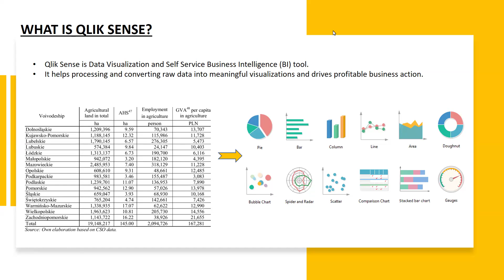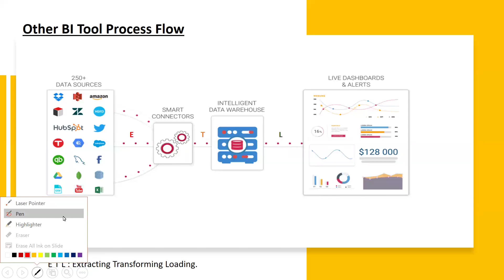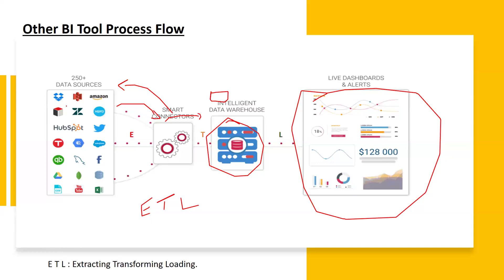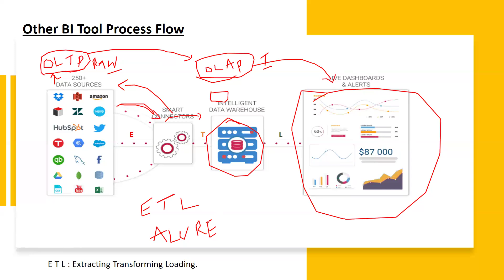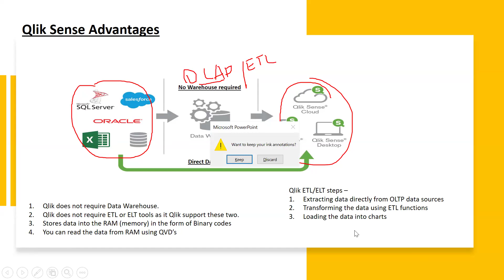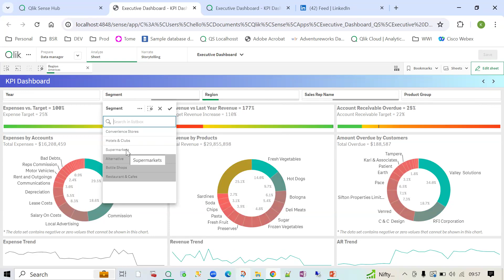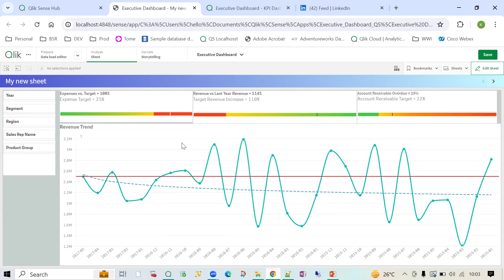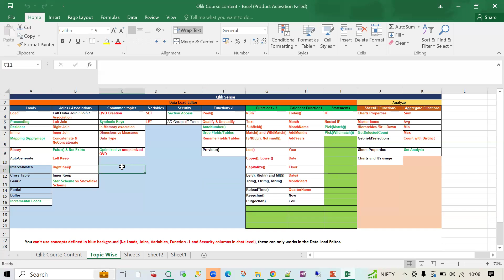QlikSense Training demo in telugu by Vamsi 03rd july 24 9059868766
👉 Please Join Our QlikSense WhatsApp Group For Free Demo + 2 Classes

Qlik Sense is a business intelligence (BI) and data visualization platform developed by Qlik. It is designed to help users easily create interactive and visual dashboards, reports, and analytics from their data. Qlik Sense empowers users to explore and visualize data on their own, enabling better decision-making within organizations.

Key features of Qlik Sense include:

Self-Service BI: Qlik Sense allows users to create their own visualizations and reports without relying on IT support. This empowers business users to explore and analyze data independently.

Associative Data Model: Qlik Sense uses an associative data model, which means that all data is connected. This enables users to explore data relationships dynamically and discover insights that may not be apparent in traditional, static reports.

Drag-and-Drop Interface: The platform features a user-friendly, drag-and-drop interface for creating visualizations and building dashboards. This makes it accessible to users with varying levels of technical expertise.

Data Integration: Qlik Sense can connect to various data sources, including databases, spreadsheets, and cloud-based data sources. It supports data integration to bring together disparate datasets for analysis.

Collaboration and Sharing: Users can share their insights and dashboards with others, promoting collaboration and knowledge sharing within the organization.

Responsive Design: Qlik Sense is designed to be responsive, allowing users to access and interact with dashboards on different devices, including desktops, tablets, and smartphones.

Security: The platform provides robust security features, allowing administrators to control access to data and dashboards based on user roles and permissions.

Qlik Sense is part of the broader Qlik analytics platform, which also includes QlikView, another product by Qlik that focuses on guided analytics and interactive dashboard development. Qlik Sense is often used by organizations to gain actionable insights from their data and improve decision-making processes.

Our Courses
👉PowerBI 👉QlikSense